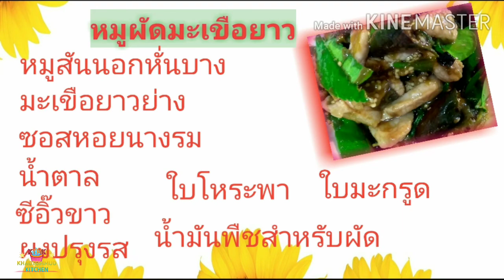ผัดหมู หมูผัดมะเขือยาว stir fried the eggplant with pork,, August,20, 2020,ข้าวต้มมัด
วันนี้เป็นเมนูง่ายๆ หมูผัดมะเขือยาว ลองทำนะคะ